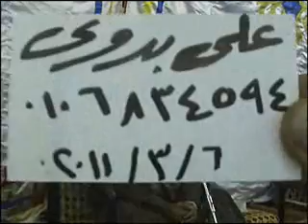الشيخ محمد يحيى الشرقاوى-عبس والاعلي والقصار